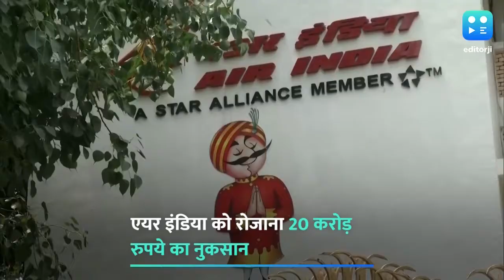Air India की स्थिति जल्द होगी साफ, बिकेगी या फिर लगेगा ताला !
सरकार अब सिर्फ दो ही विकल्प पर विचार कर रही है एक या तो वे कंपनी को निजी हाथों में सौंप दें या इसे बंद कर दिया जाए.